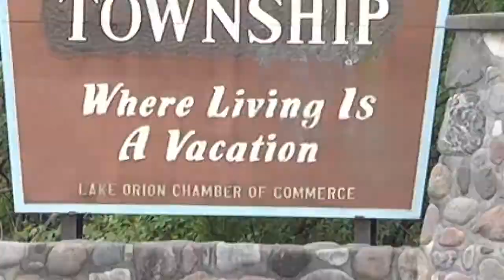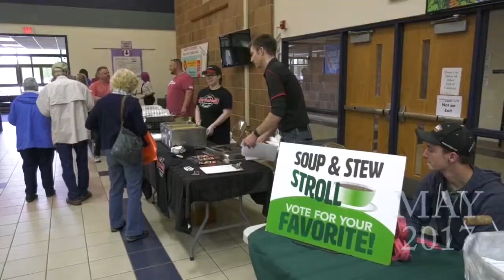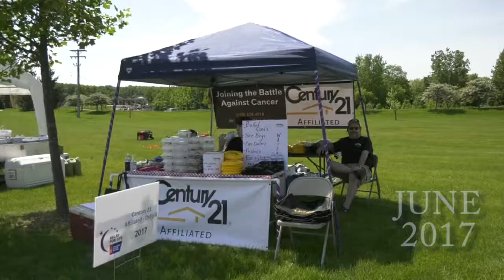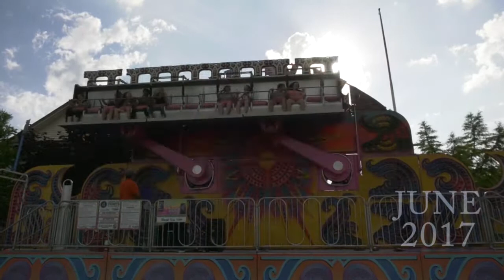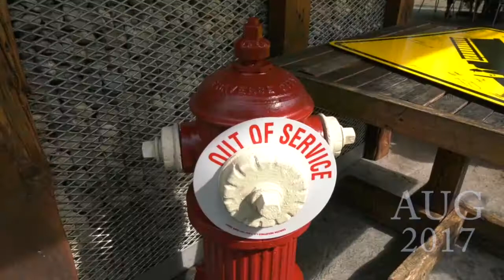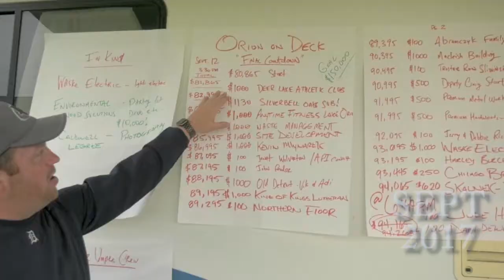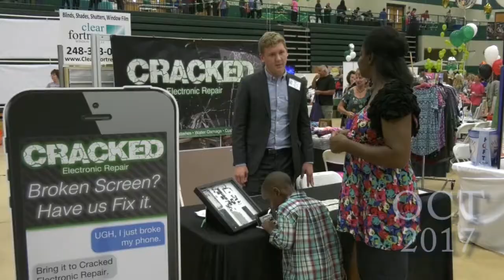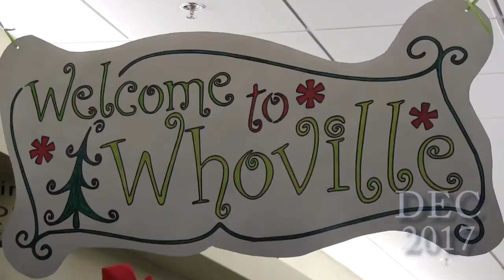ONTV NEWS: 2017 - The Year in Review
Stacy Calloway and Shannon Line look back at the stories that helped shape the Orion Area in 2017.